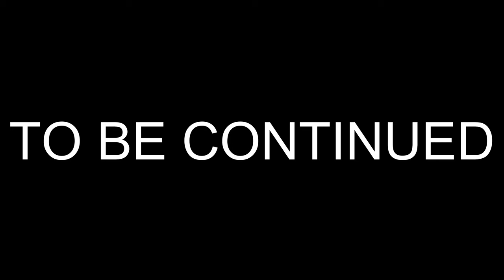front man tells Ahmed the truth